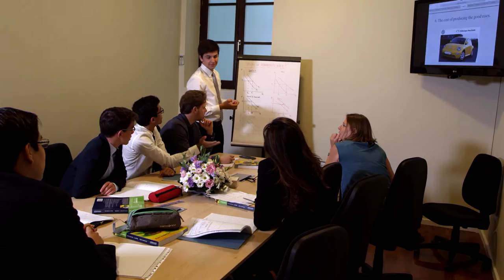British School of Bucharest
Official presentation film for British School Bucharest. Produced by WTS. Directed by Sabin Dorohoi.